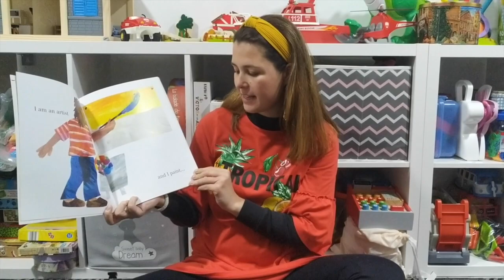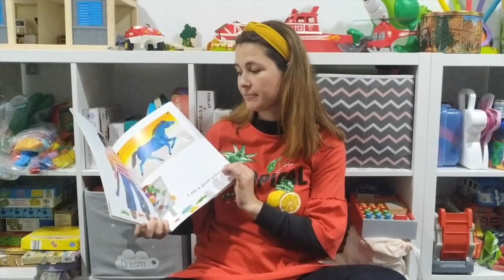Storytelling: "The artist who painted a blue horse"